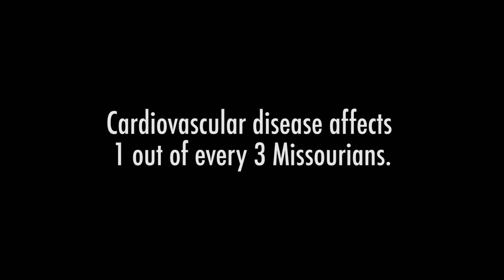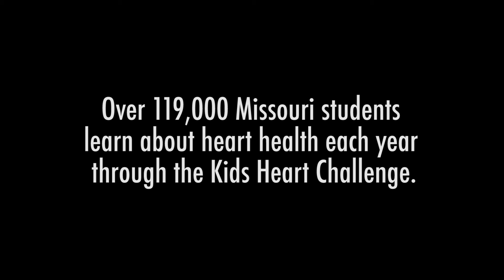Voices raised with a single message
One in three. That’s the number of people living with heart disease. These are just a few of the Missourians who live with heart disease. They live with hope. They live with heart.